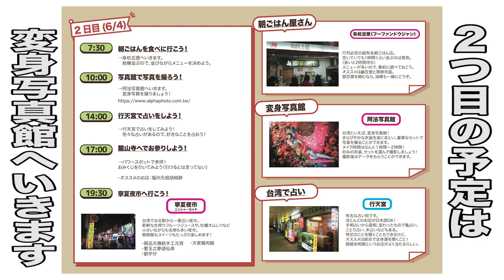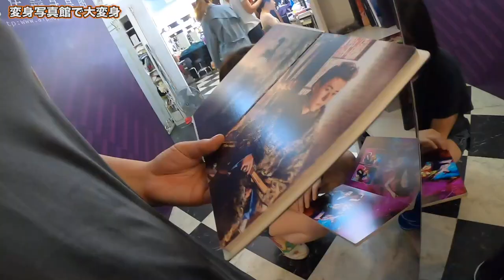【台湾旅行編】#22 台湾で大変身！？ 変身写真撮ってきた！/阿法写真館/阿法寫真館/アルファフォトスタジオ/イッテQ2019.6【ゆる旅番組/Vlog】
今回行ったのは
阿法写真館（行ってから知ったのですが、イッテQのロケでイモトさんが安室ちゃんになったところでした！）

台湾の変身写真館はたくさんありますよ！
他の方の動画もみて、自分のお気に入りに行くのがオススメです！